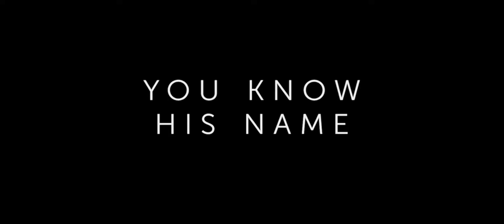New Lightyear Trailer!